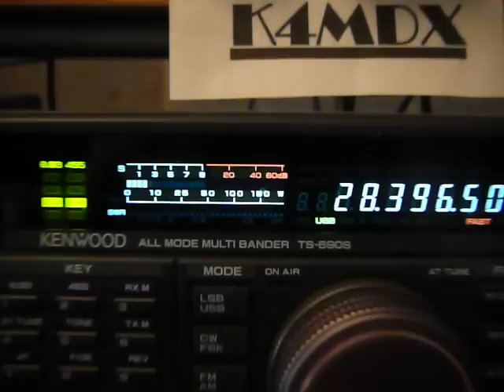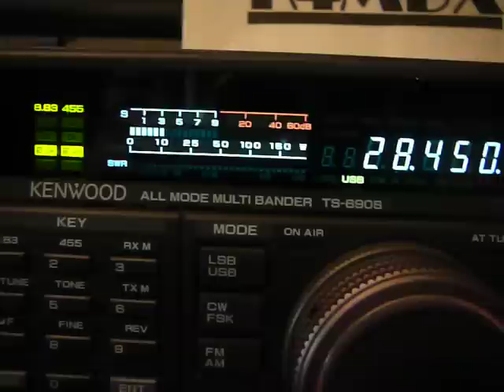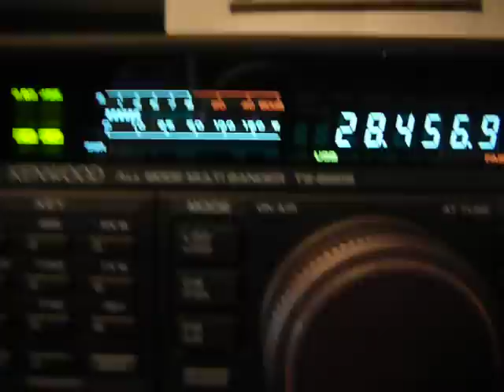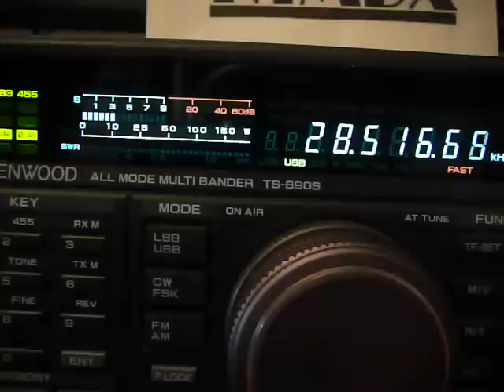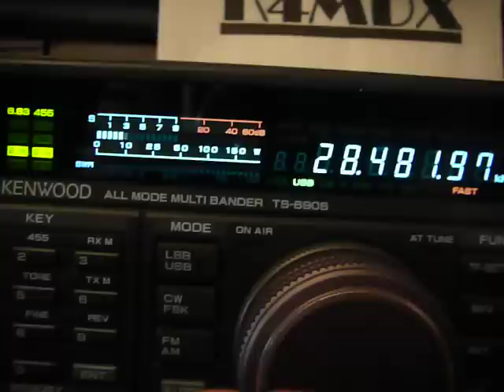signali na 28MHz